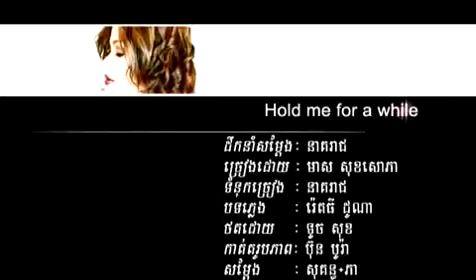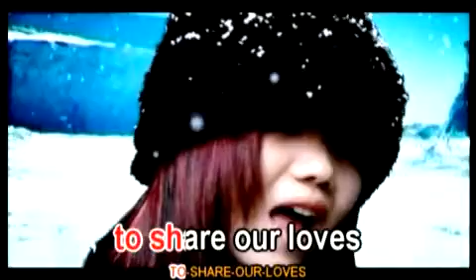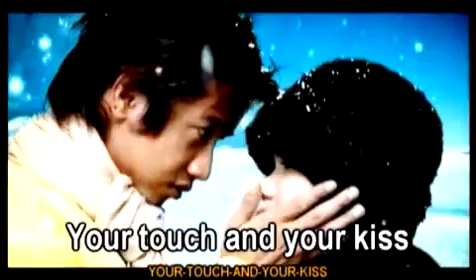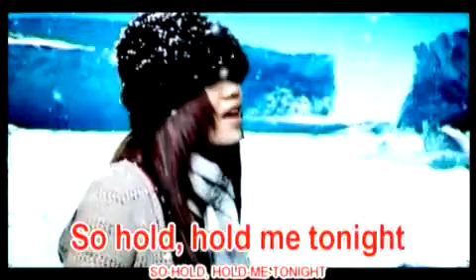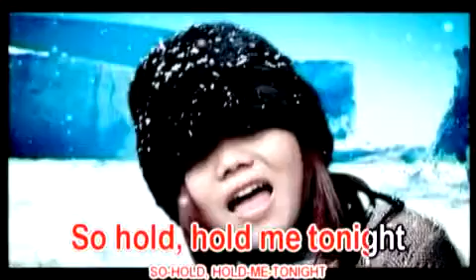Hold Me For A while Pleng Sot បទស្រីភ្លេងសុទ្ធ